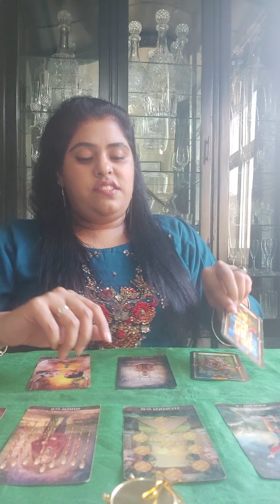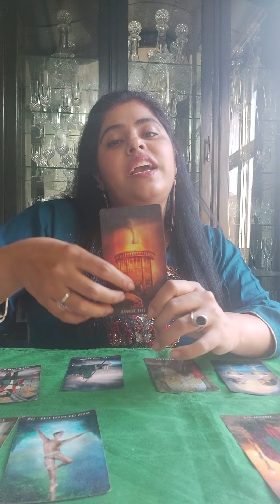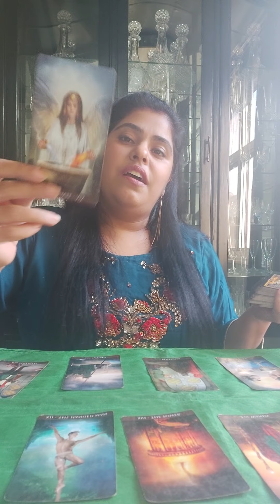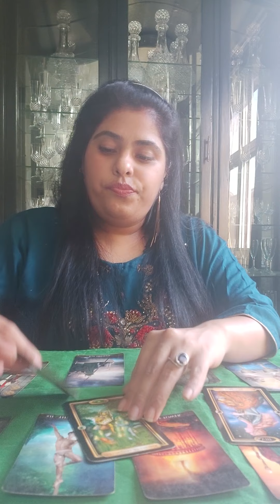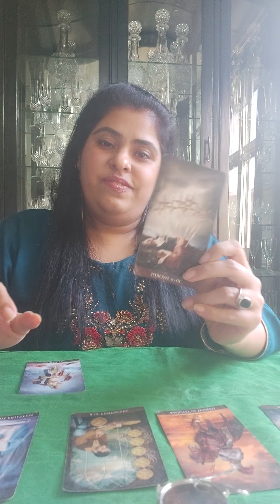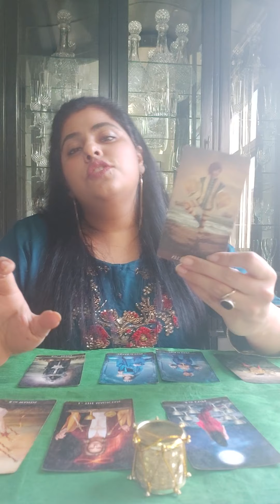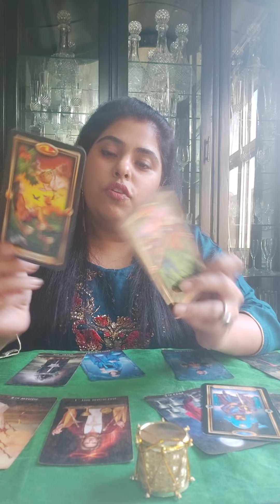Pick A Pile What are Their Intentions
Green 1:18
Pink  4:22
Blue 7:02
Gold  8:40